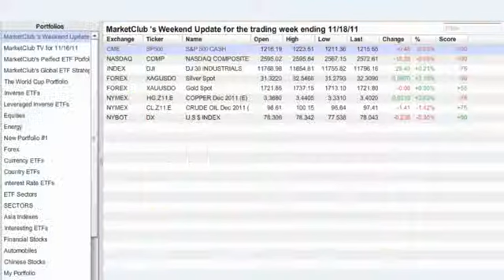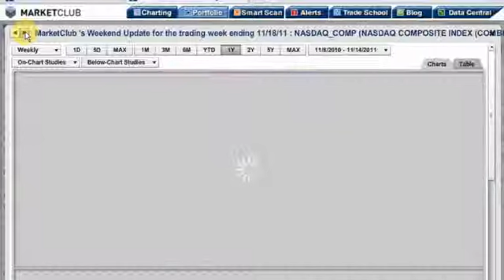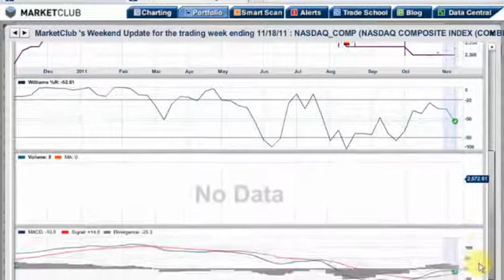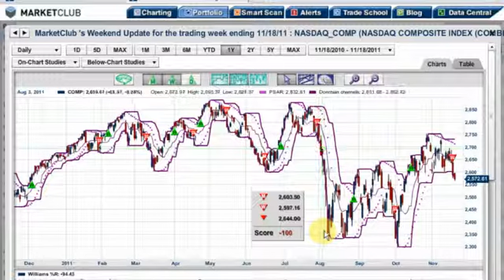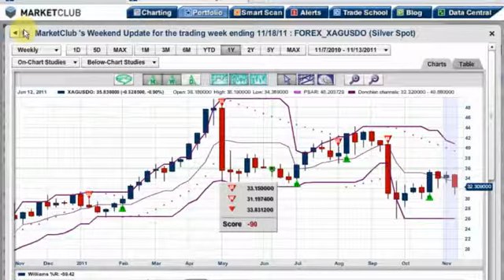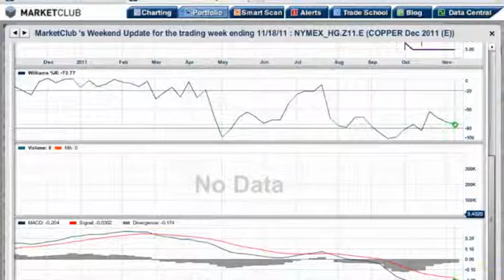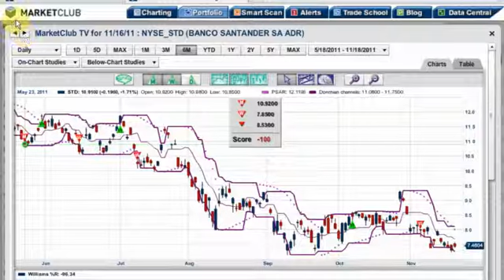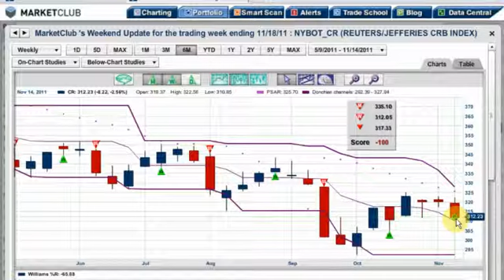Weekend Update: SUPERCOMMITTEE, EUROPE, and other big problems for the markets.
This week I want to give credit where credit is due. One thing that Washington does really well, is they know how to name things, have you noticed that? Remember these names? The American Recovery and Reinvestment Act of 2009, Shovel Ready Jobs, or my favorite, "Cash for Clunkers" remember that one?

Now comes the SUPERCOMMITTEE, it's not just a committee, it's a SUPERCOMMITTEE with no space. I keep thinking to myself, what is a SUPERCOMMITTEE, how is it different from a committee? In fact, I was so intrigued that I looked up SUPERCOMMITTEE in the dictionary, the word doesn't even exist. Like a lot of things in Washington these days, it's all about smoke and mirrors, followed by no substance.

On the 23rd of this month, just before Thanksgiving, the so-called SUPERCOMMITTEE is going to come out with their recommendations, it's not going to happen. Chances are, the report/recommendations will be delayed until the following week. If anyone's good at kicking the can down the road, it's Washington.